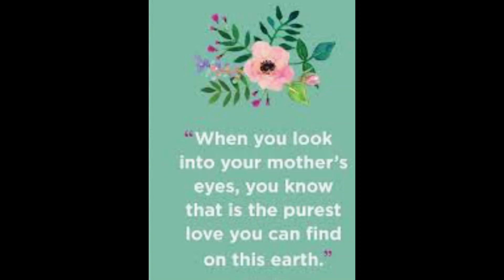A DAY WITH MOTHER| അമ്മ എന്ന പകരം വെക്കാൻ ആവാത്ത സ്നേഹം💖💖💖|Blessy Roy's Creative World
Welcome back to Blessy Roy's Creative World, Today we came with variety video. A day with Mom.
" When you look into your mother's eye's you know that is the purest love you  can find on the earth "